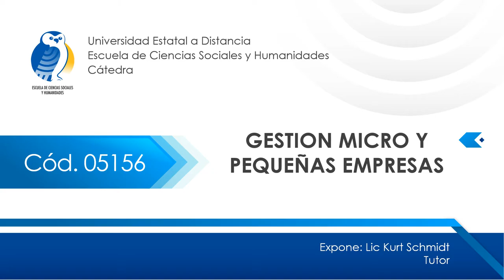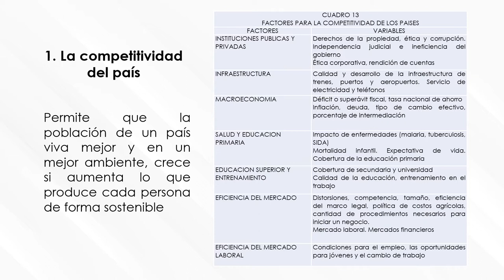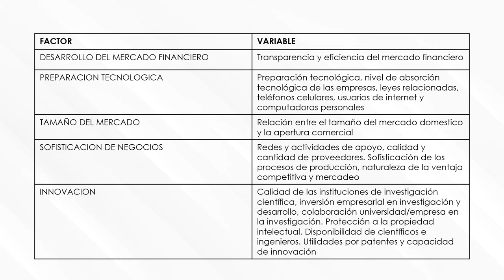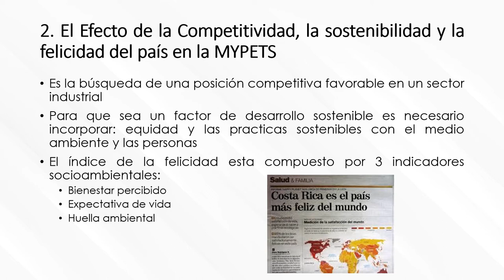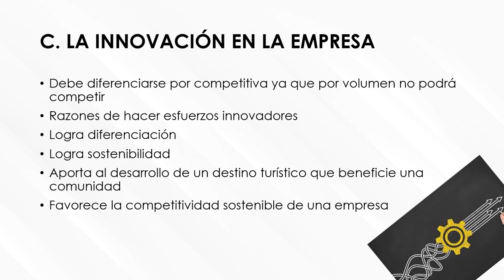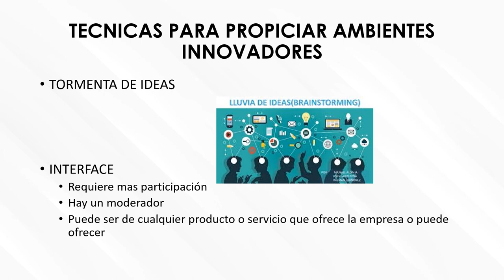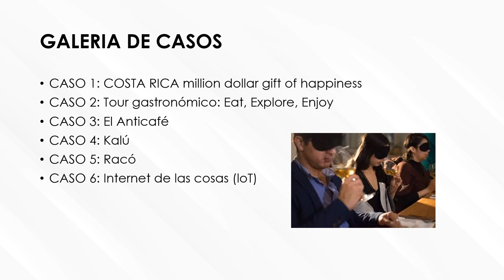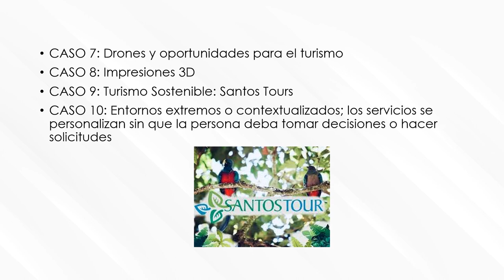05156-ECSH-Gestión de Micro y pequeñas empresas. Prof. Kurt Schmidt Tutoria 4 cap VII